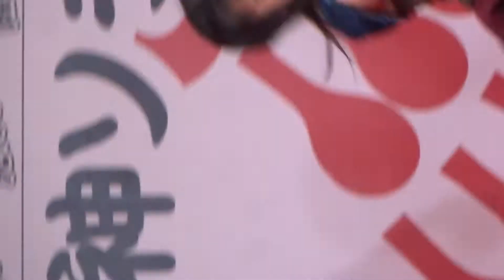20180503 天神ソラリア演舞台 大塚みなみさん くるーず 博多どんたく